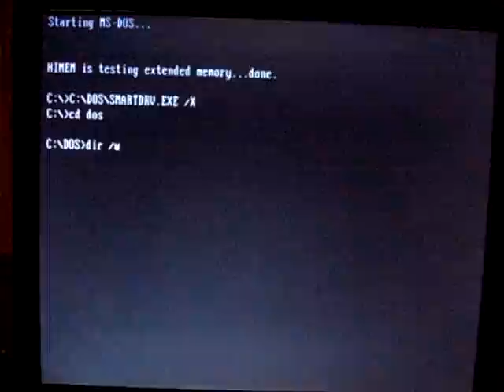Firefly.com DOS Virus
The Firefly MS-DOS virus produces a slow twinkling of the Num, Caps, and Scroll lock lights on the keyboard.